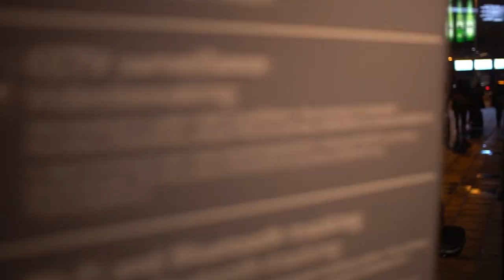filous - live at Eurosonic 2017 / EBBA Awards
being able to travel the world and meet new people is one of the things I am most grateful for as a musician. I made a little video about my trip to the Netherlands where I had an amazing show at Eurosonic AND got to play my very first TV performance! ✈️  💕

f.